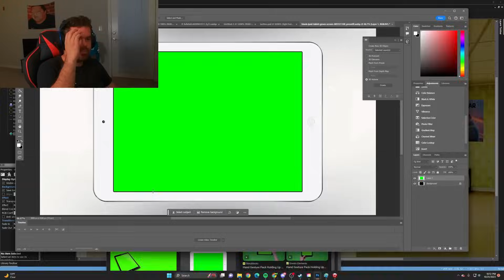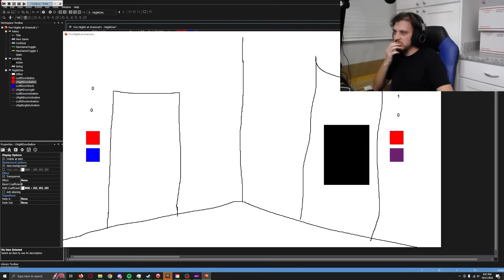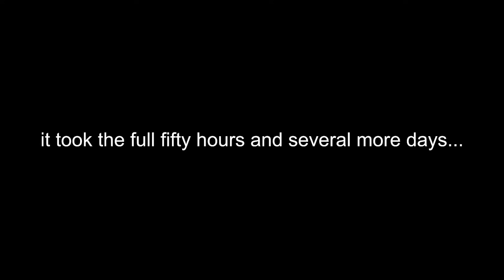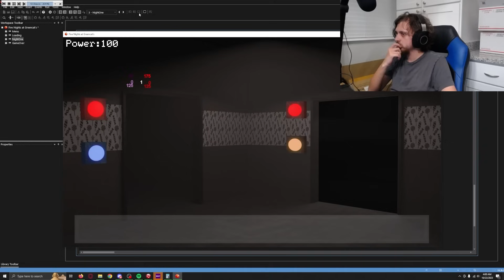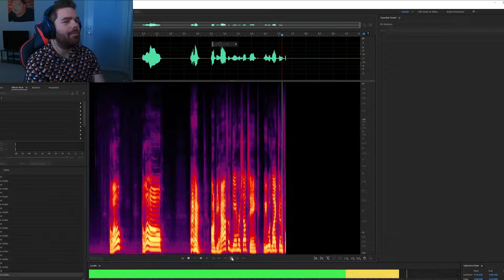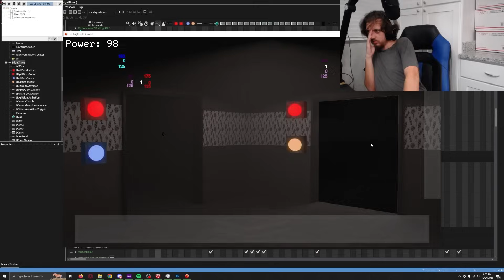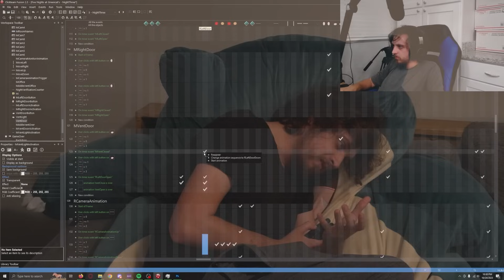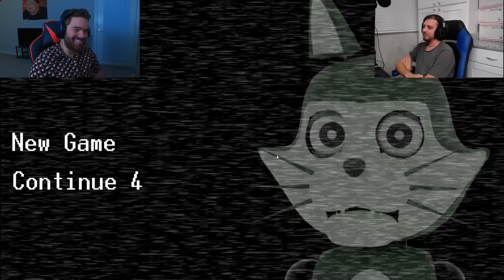WE MADE OUR OWN FNAF GAMES IN 50 HOURS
you've never seen a more cursed game. we have a new found respect for Scott Cawthon and all FNAF games after this absolute torment of a challenge.

we literally got sick because we worked so hard on this vid. hope you enjoy our suffering lol.

We hope we have made you smile!

GIVE LOVE TO KAMERON, WHO MADE THE TUTORIALS WE USED TO MAKE THESE FORSAKEN FNAF FAN GAMES:

GIVE LOVE TO OUR MUSIC MAN!

Some music is from Lud and Schlatt's Emporium!
We Shop Song
Dentist's Office

Composed by
Philip Milman ►  @officialphilman

Lud and Schlatt's Musical Emporium is Funded By
Ludwig ►  @ludwig
Schlatt ►    @jschlattLIVE

00:00 Introduction
00:21 Winging It and Conundrums
01:16 Paying Off an Animator
02:54 The Office A La Backrooms
03:50 Nick's Mechanics and The Challenge Continues
04:50 Struggling with Tutorials
05:14 What's Schlatt's Lore?
07:01 Nick's Last Mission
10:10 Five Nights at Greencat's
14:30 Five Nights at Schludd's